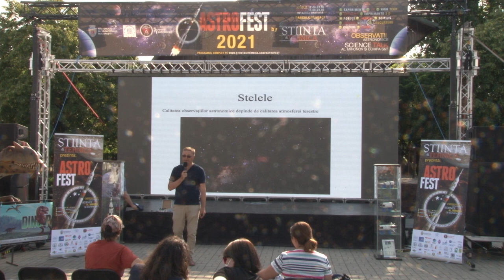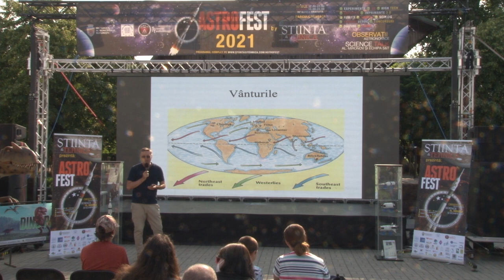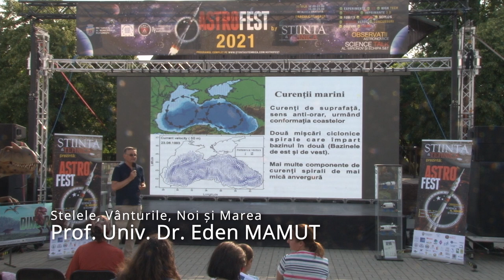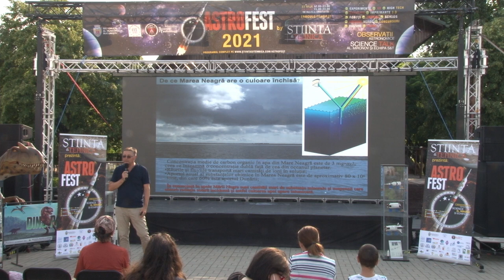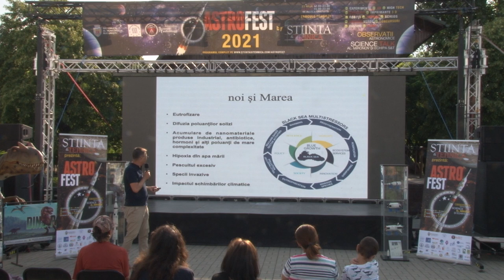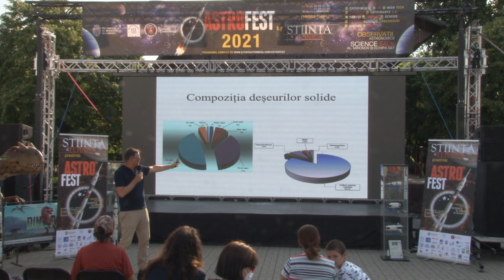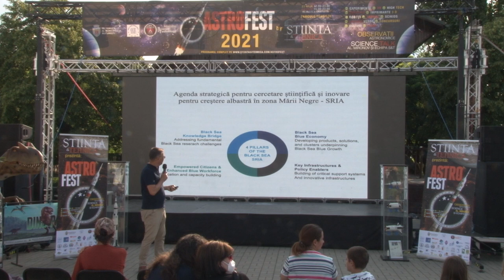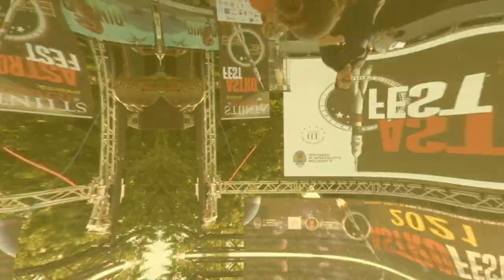Stelele, vanturile, valurile, noi si marea - Eden MAMUT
Lector: Prof. Univ. Dr. Eden MAMUT, Universitatea Ovidius, Constanta